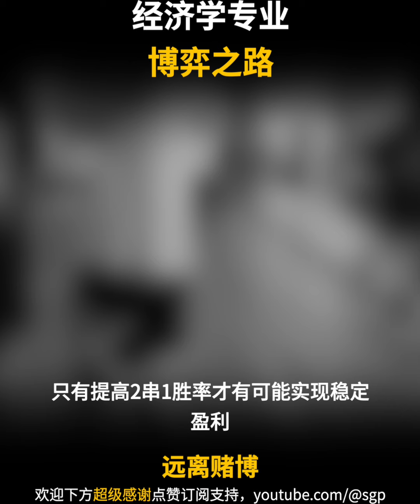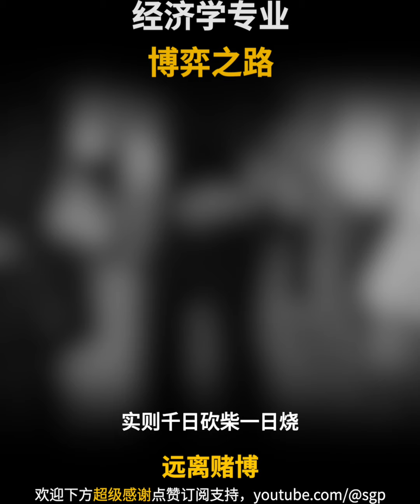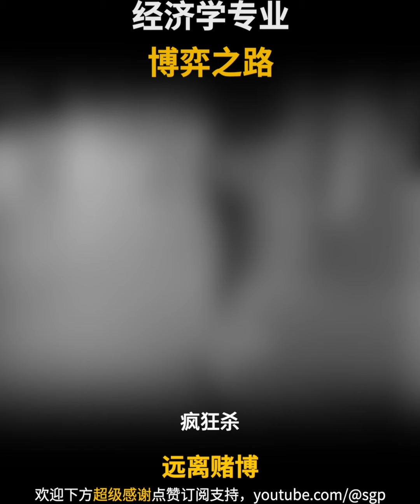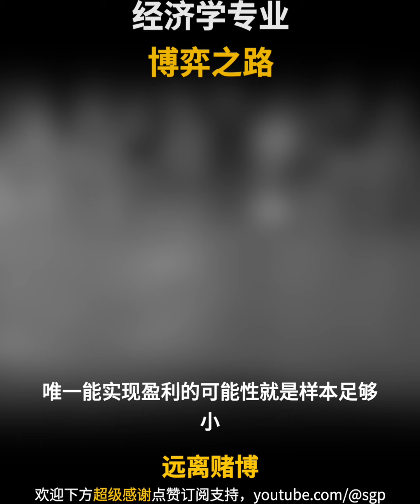指望百家乐一把50万+盈利的，可以放弃这个不现实幻想了。对于多数玩家，经常玩百家乐等纯概率游戏，盈利可能性几乎为零。我用残酷的现实告诉大家，信息博弈完全不对等情况下，玩家从庄家手里挣钱，概率微乎其微。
【更多戒赌故事及赌博案例】

如果大家看完影片有得到任何启发，请帮我个忙

2. 如果对您有些许帮助，希望你可以分享出去

【频道热词】
戒赌，戒赌方法，怎么戒赌，赌博，戒赌成功，戒赌故事，网赌，博彩，如何戒赌